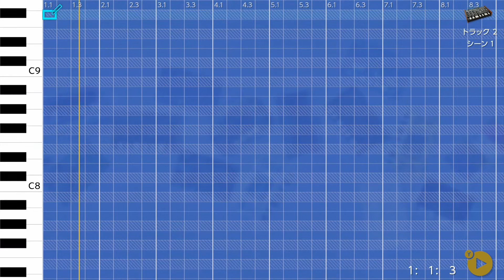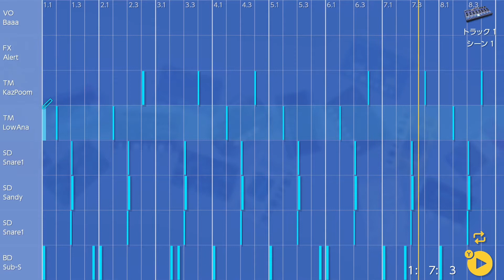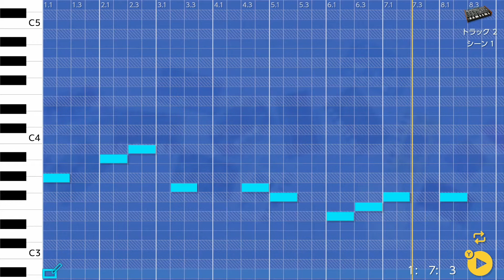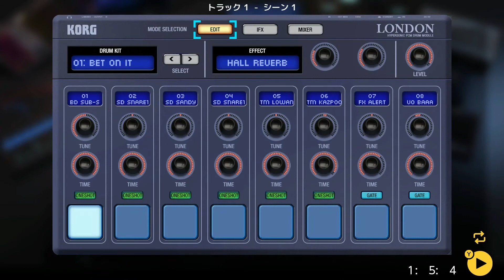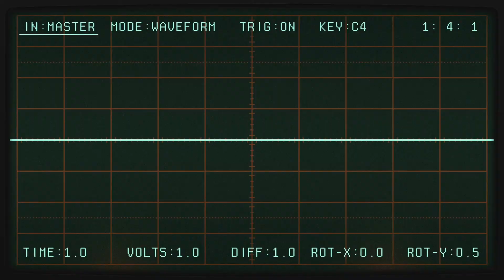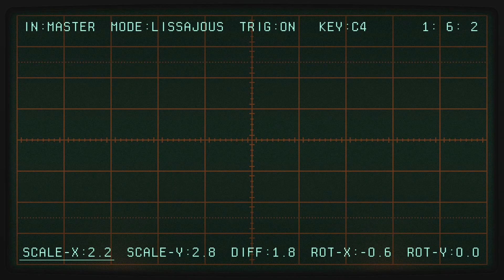SINK DEEP - KORG Gadget for Nintendo Switch